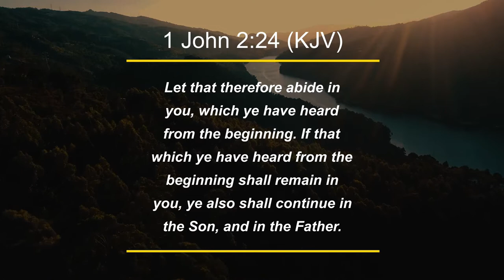The Scripture is Sufficient - Stay Away from the So Called New Revelations